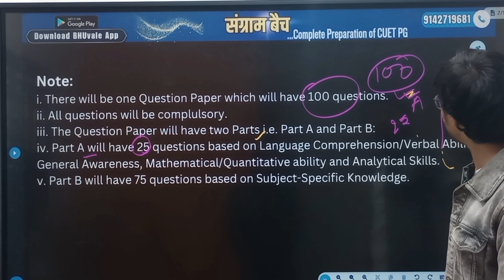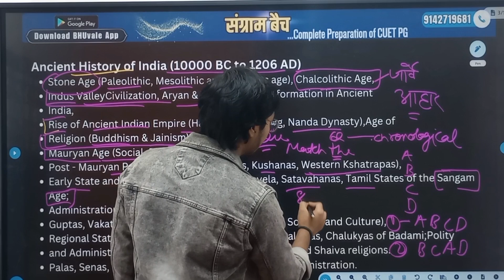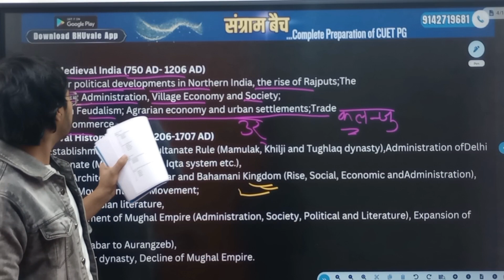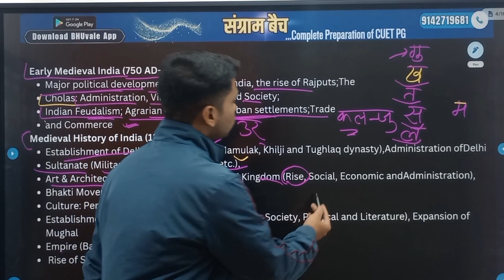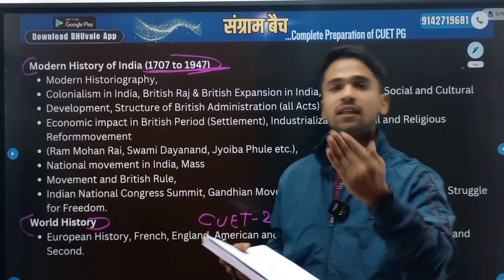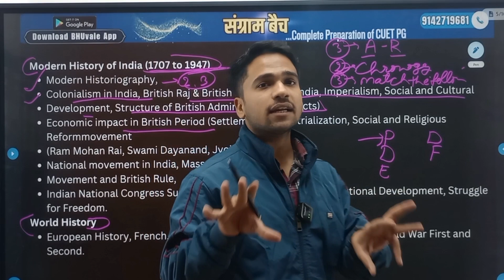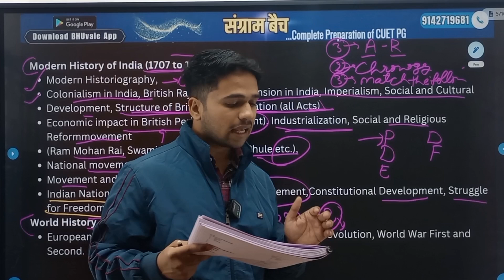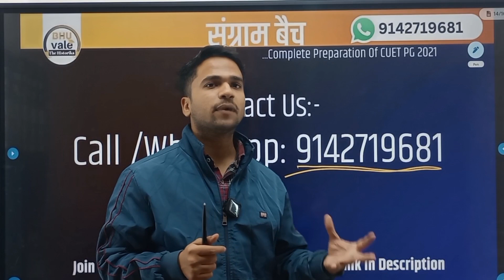Best History Syllabus Analysis For CUET PG 2024 कहां से कितने प्रश्न बनते हैं! क्या पढ़े क्या छोड़े?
हमारे इस चैनल BHUvale: The Historika पर CUET PG की सम्पूर्ण तैयारी कराई जाती है।

📝 Sangram batch/ संग्राम बैच CUET PG- 2024

📌 Course Lecture Features
Billingual Classes
Access with App and web Mode both.

 📌 Test Features
Chapterwise Test On App.
Monthly Test from Lectures of that Month.
Multiple Attempts and Detailed rankwise Result
Billingual Questions and Options.
More than 10 Full Syllabus Live Test after Completion Of whole Syllabus.

 📌 Study Material Features
CLASS NOTES.
Question Practice Sheet.
EBook and Extra Study Material.
Hand written Notes.
PYQ'S Solution.

📌 Special Features
Live mentorship by Top Mentor.
Regular Google meet with Mentor and Vishnu Sir/Basant Sir.
Proper Guidance By JNU/BHU Toppers.
Regular Quiz for 1 Hour on Telegram.

📌 Course Fees
₹2500* (संग्राम बैच +Test series worth ₹699)
(Before 15 October)

2.Register Your self.
3.Go To Store section.
5.Yay! Now You are the Part Of The Success Group.

Tags For Channel's Reach:-